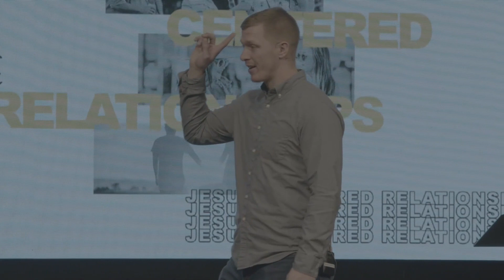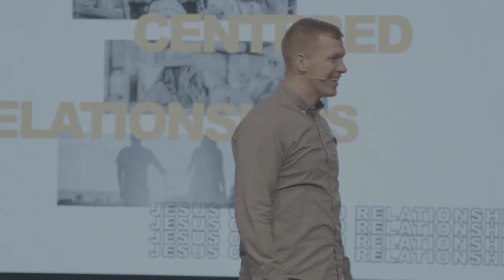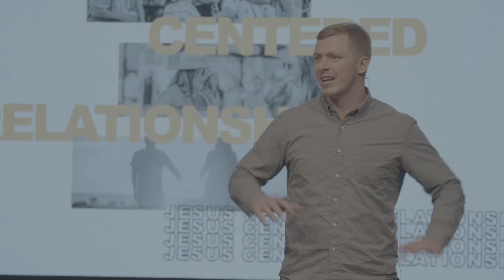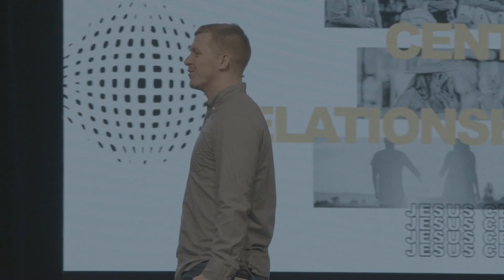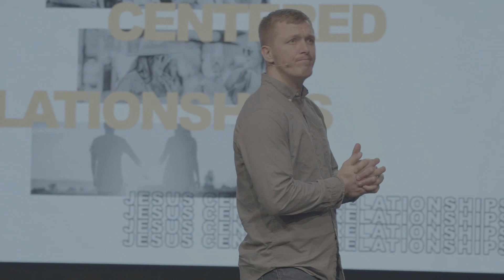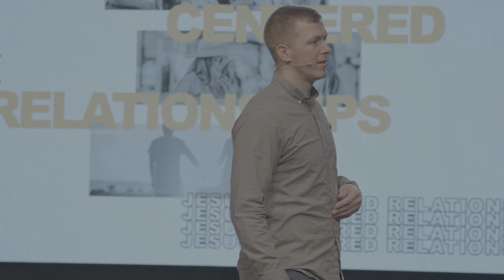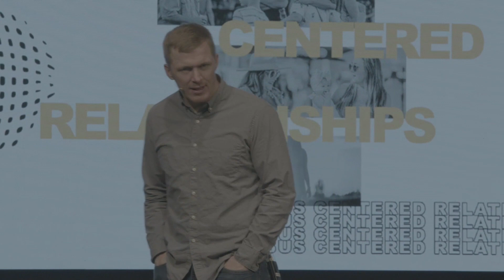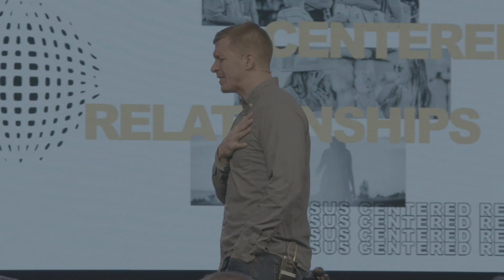Sufficient in God - Brad Russ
A special morning with preaching and sharing from our missionaries in Zambia, Brad and Kelly Russ.